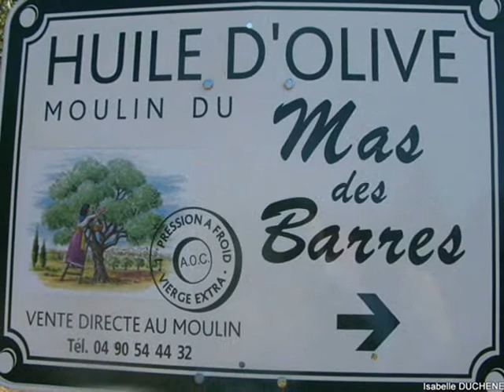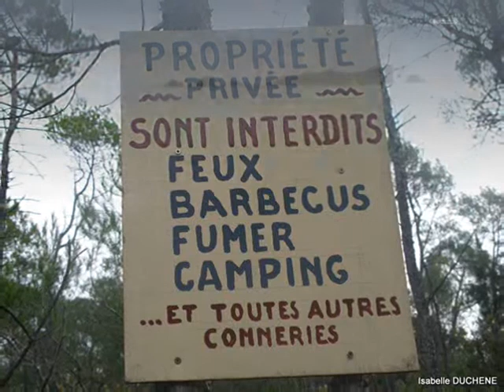2008_KIRKWALL_ROME_4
4° partie_ de ARLES à SARZANA,